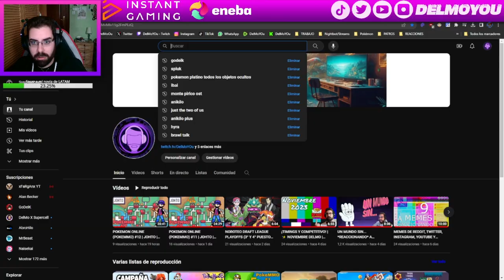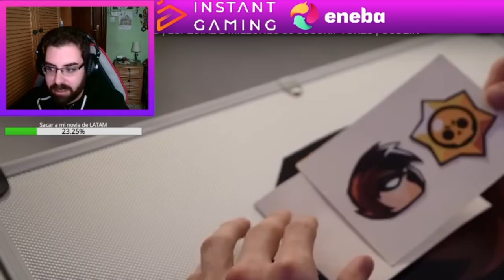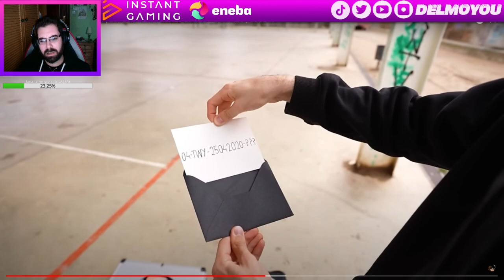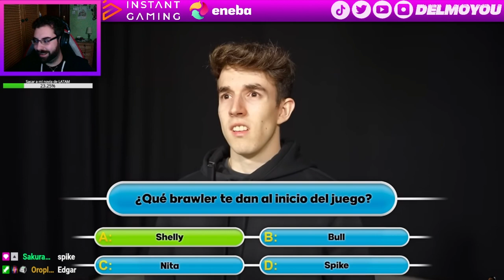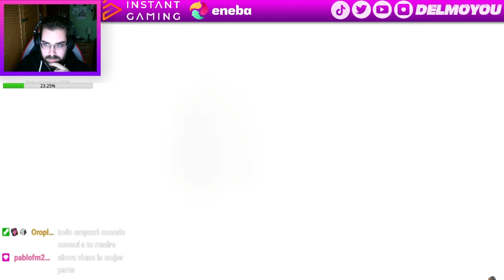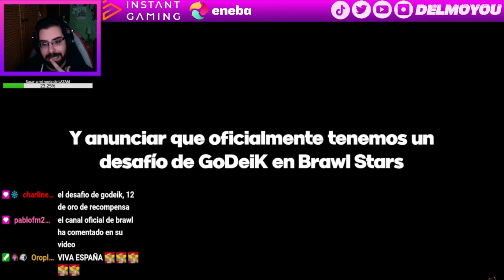ESPECIAL 2MILLONES DE GODEIK *REACCIONANDO*